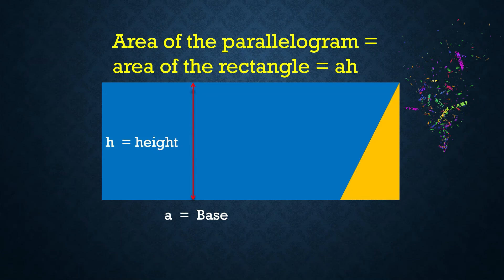Parallelogram Area Formula Proof || Visually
Parallelogram Area Visually || Visually Explanation ||